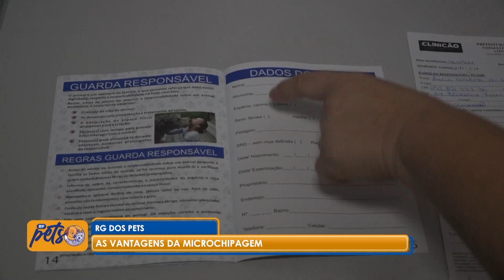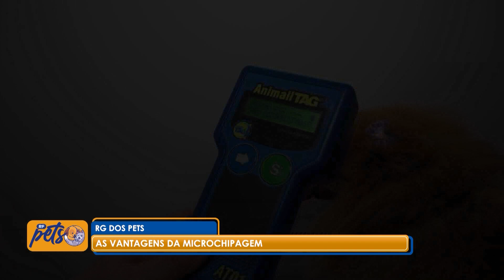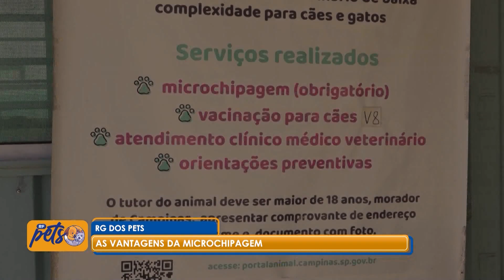RF PETS - MICROCHIPAGEM PET: CONFIRA AS VANTAGENS DESSE RECURSO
Pra manter a segurança do pet em dia existem alguns recursos disponiveis como a microchipagem. A repórter Lícia Mangiavacchi foi conferir as vantagens do uso. Veja.